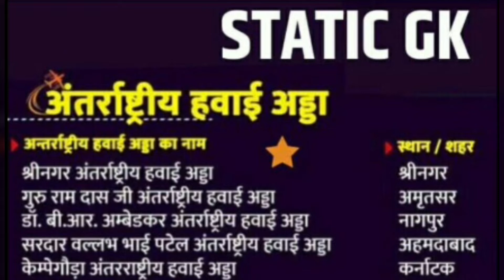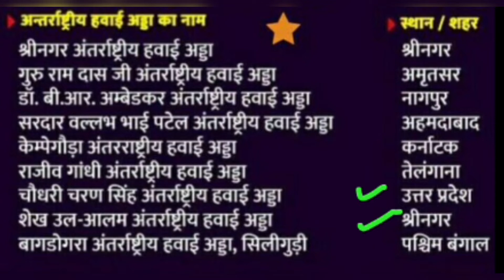International Airports of India | अंतरराष्ट्रीय हवाई अड्डे Trick | Statics GK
*✅Chemistry Videos
🏆🏆WATCH NOW 🏆🏆

very informative videos for all competitive exams
thank you all thanks for supporting me 🙏🙏🙏🙏🙏🙏🙏🙏🙏🙏🙏